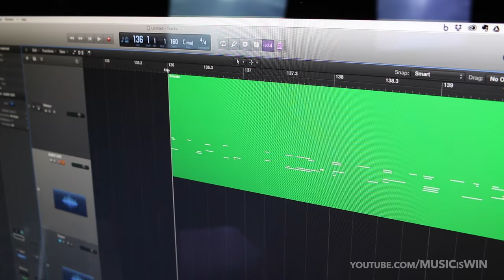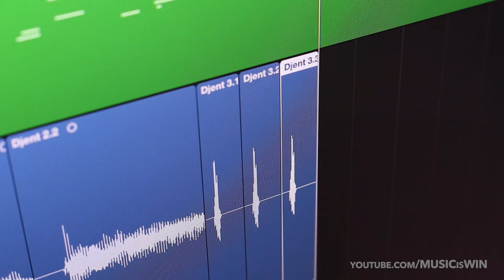Djent for Dummies